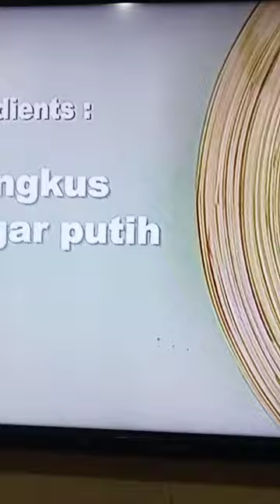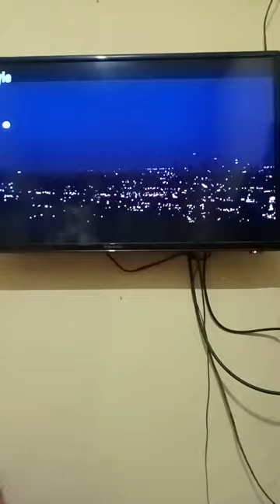ES KOPYOR ❤️🥰 BND NING AFF ❤️🥰📷👍👍